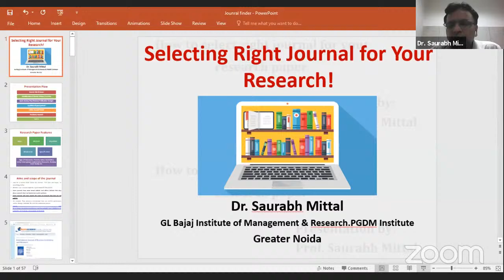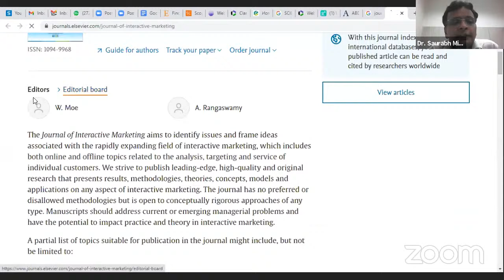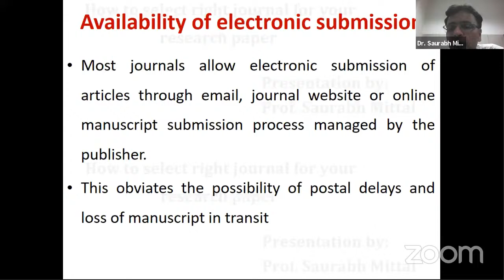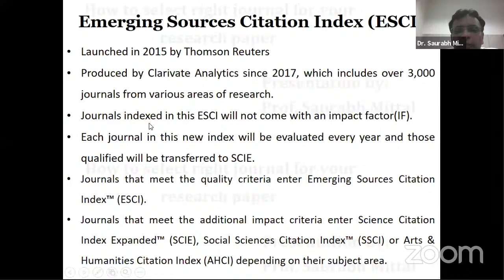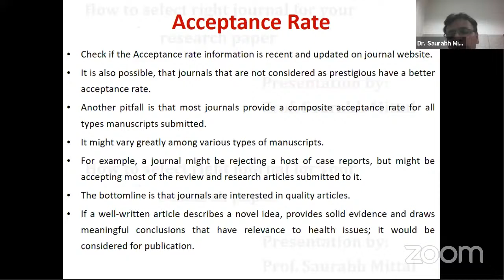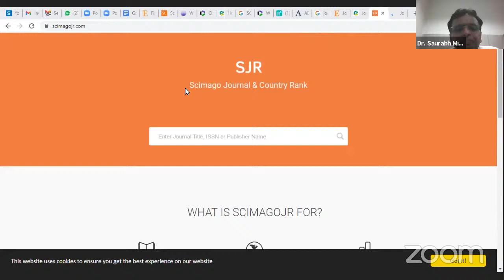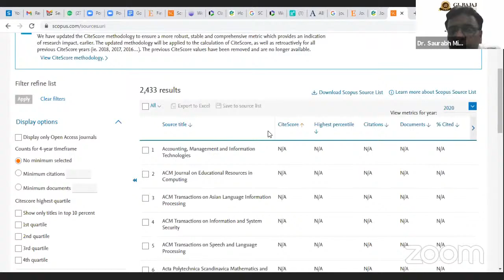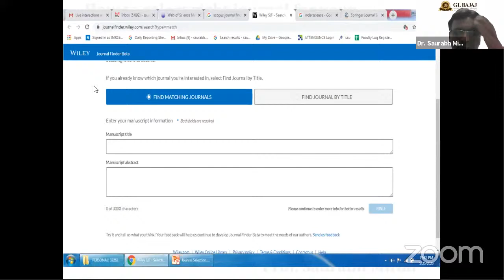Refresher Programme-2021|| Day-9|| Session-II By Dr. Saurabh Mittal